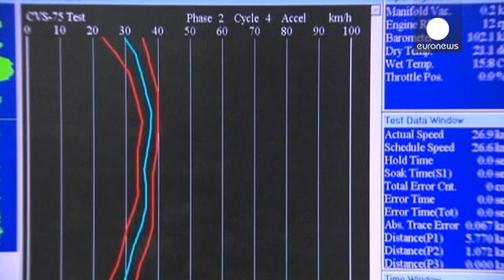11 مليون سيارة فولسفاغن معنية بأجهزة الحد من الثلوث المغشوش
فضيحة غش العلامة الألمانية فولسفاغن بشأن كفاءة اجهزة الحد من الثلوث على سياراتها المسوقة منذ مطلع العام الجاري تأخذ منحى عالميا خطيرا بالنسبة للشركة. الحكومة الايطالية تعلن الثلاثاء عن فتح تحقيق محلي حول  كفاءة الاجهزة، فيما طالب في الوقت نفسه وزير المالية الفرنسي ميشال سبان بضرورة فتح تحقيق أوروبي يشمل كافة دول الاتحاد.
من جانبها لم تتخذ، في الوقت الراهن، الولايات المتحدة الأمريكية التي فجرت الفضيحة أية اجراءات قضائية في هذا الشأن، خلافا لكوريا الجنوبية التي قامت باستدعاء ممثلي العلامة الالماني…